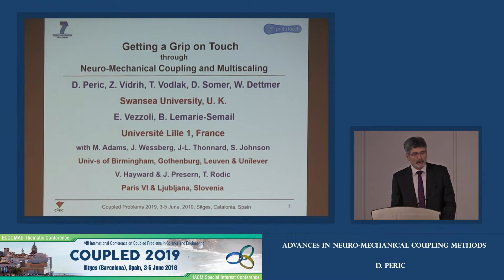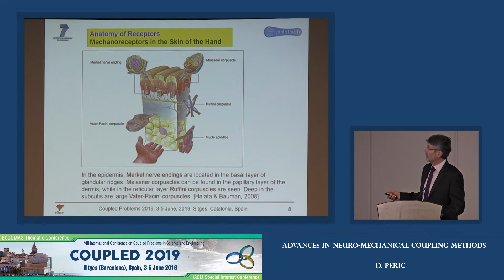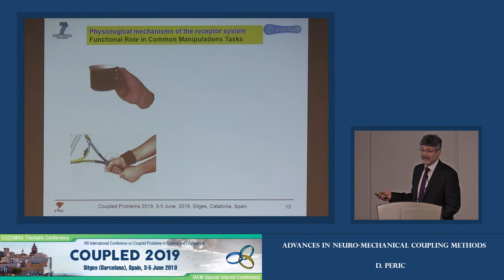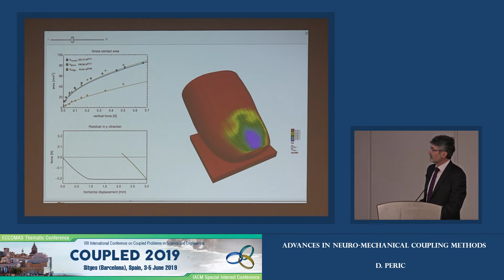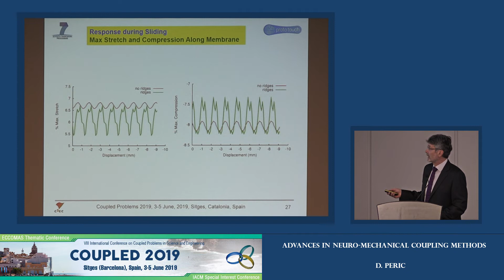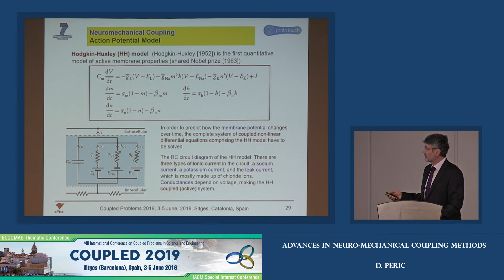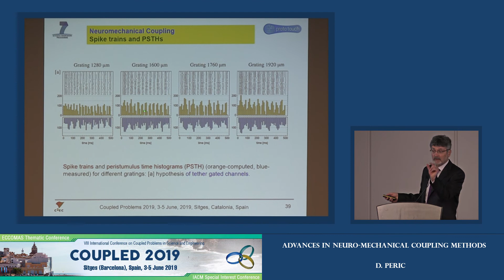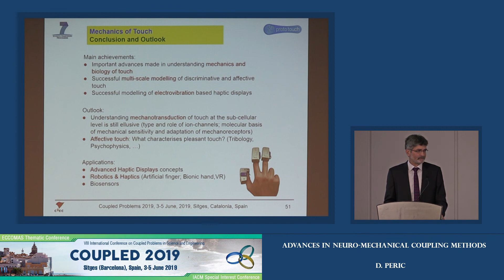Advances in Neuro Mechanical Coupling Methods - D. Peric